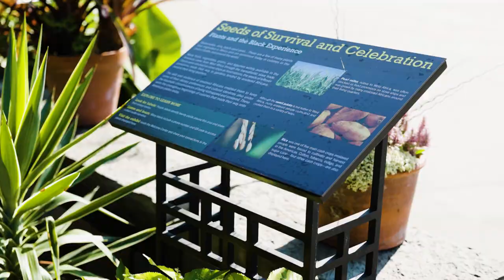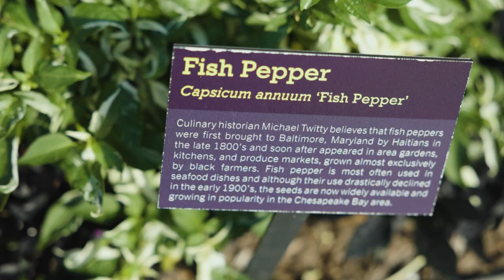Seeds of survival: Botanic Gardens exhibit highlights plants and the Black experience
The Cornell Botanic Gardens is hosting Seeds of Survival and Celebration: Plants and the Black Experience, a garden installation of plants of significance to the Black experience in the Americas. The exhibition was planned and developed by a team of faculty, students and staff and includes plantings around the Nevin Welcome Center, interpretive signage and labels, a display case in the Center, and an audio tour describing the significance of each plant. Tours, talks, library guides planned for late summer and fall 2022. Featured plants include okra, black-eyed peas, sweet potato, and more.